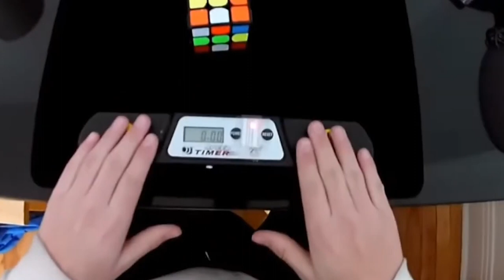19 мая считается днем рождения кубика Рубика